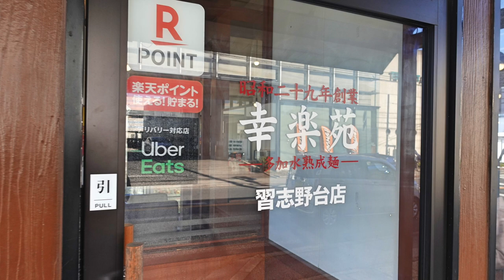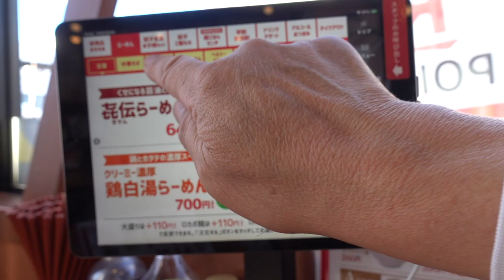【幸楽苑】No.23. コスパ最高！ 味噌ラーメンとTKGで750円😄 ＃1378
幸楽苑　習志野店　10時半　ブランチで味噌ラーメンと玉子かけご飯をいただきましたが、これだけ美味しいくて750円とは嬉しいですね